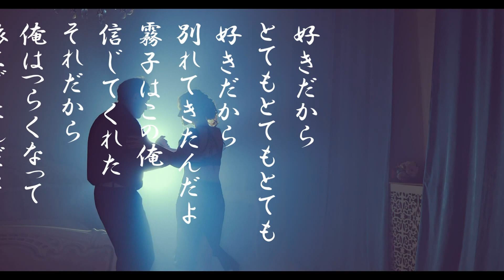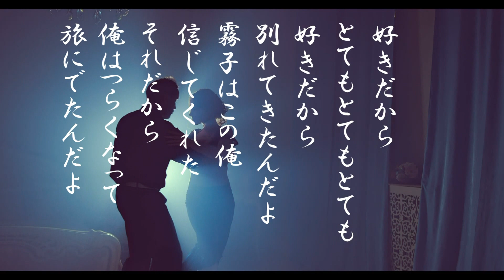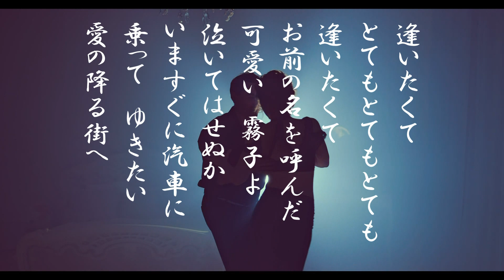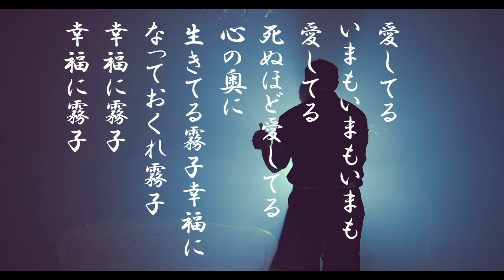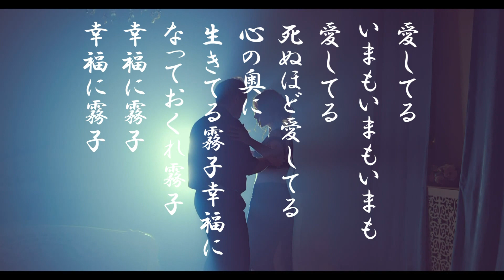「霧子のタンゴ」歌詞付 ケン＆ミク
昭和37年フランク永井の歌唱でレコードが
発売された。この曲のヒットをうけて翌年
日活が同名の映画を制作した。
松原智恵子、山内賢が出演した。
巡音ルカもよろしくお願いします。